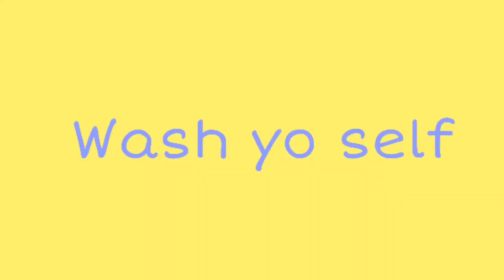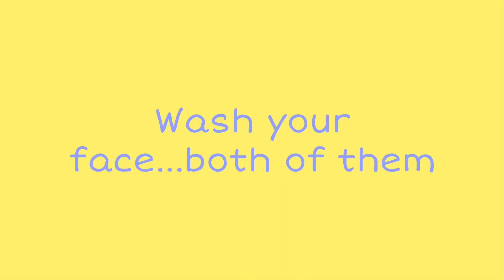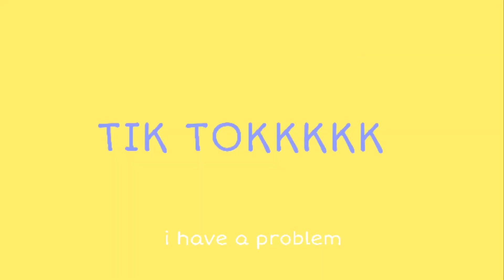the LAZIEST night routine you'll EVER watch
I’m sorry that this video is straight up Garbo...I’ve been traveling a lot (swag) so I haven’t had time to do a good video but I hope you enjoyed this hodge bodge mess at least a lil bit...good content coming soon soooo yeah
¡Posting Friday! (Sometimes lol)

KETCH y'all later!

GOTCHA
Stephen